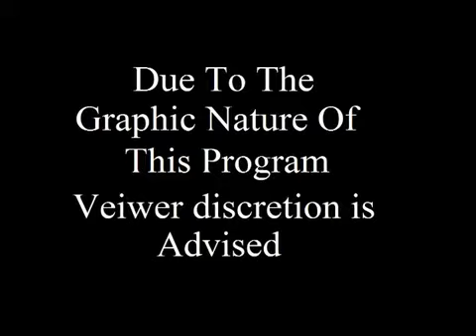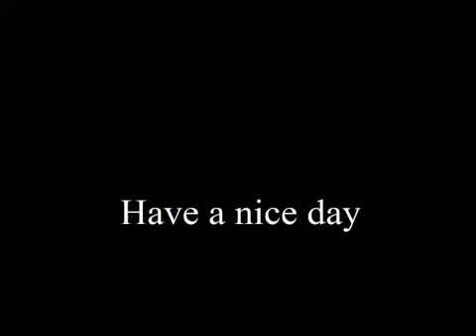Call Of Duty Montage "The Truth"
Too many No Scopes if you ask me.